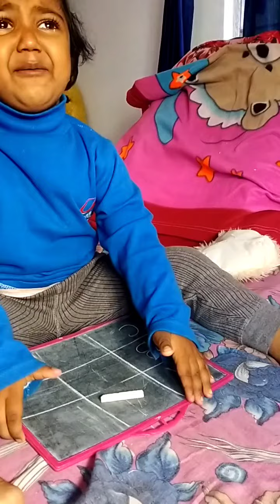আমি পড়াশুনা করবো না,, হরে কৃষ্ণ আমাকে ক্ষমা করো 🙏🏻